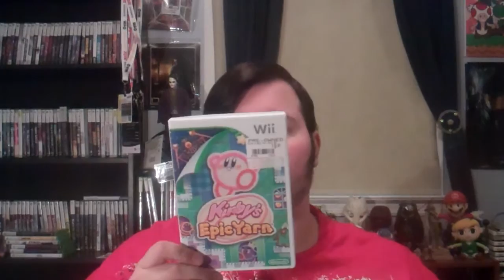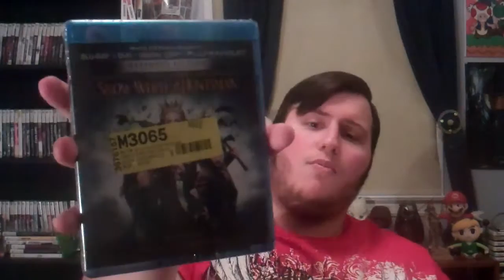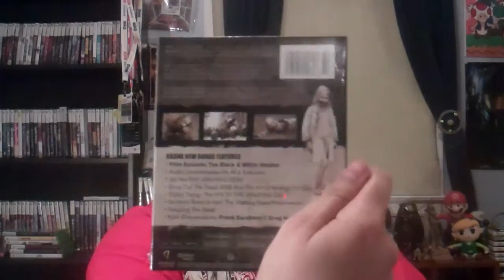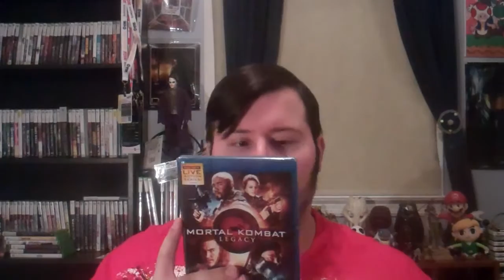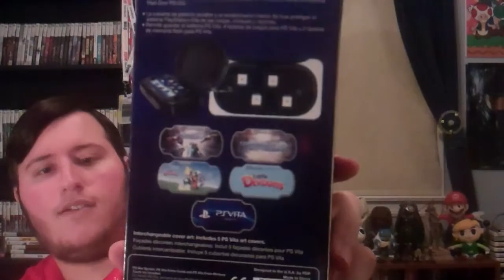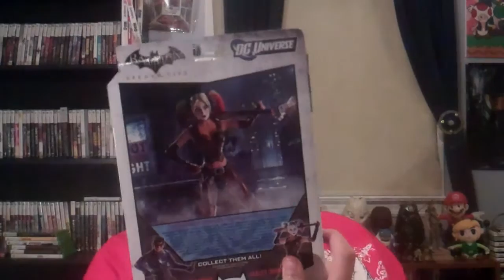What I Got For Christmas 2012 (Part 2 of 3)